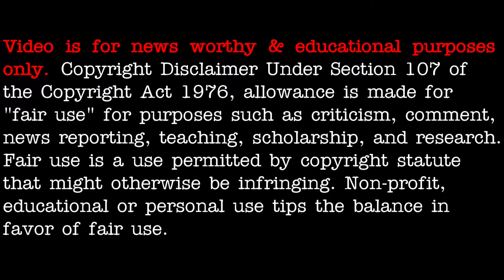2 UFOs / OVNI traveling rapidly over the North Pole tracked from ISS - [12/07/2020]